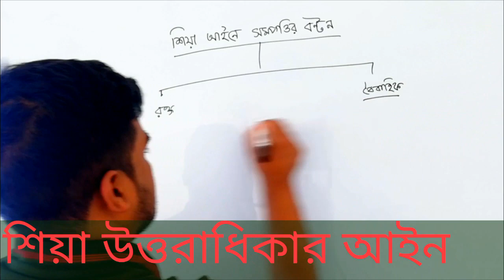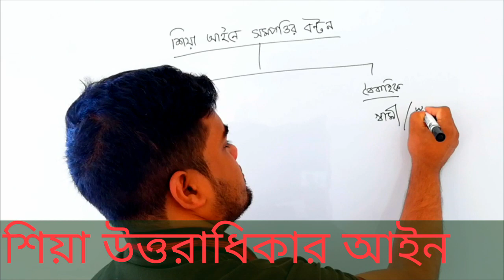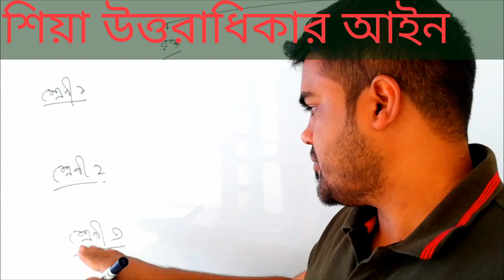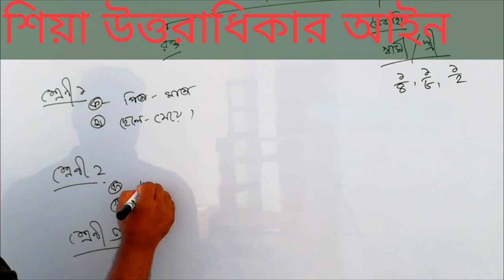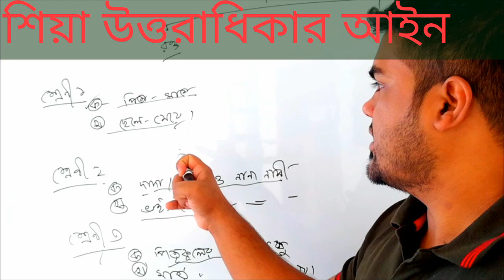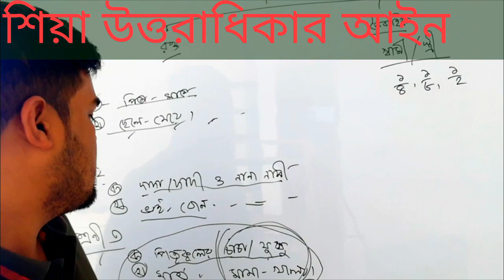islamic inheritance part 20 শিয়া আইনে উত্তরাধিকার satkahon ep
Searches related to শিয়া আইনে উত্তরাধিকার

শিয়াদের উত্তরাধিকার আইন
শিয়া ফারায়েজ
শিয়াদের উত্তরাধিকার
শিয়া উত্তরাধিকার আইন বই
শিয়াদের ইতিহাস
শিয়াদের পরিচয় দাও
শিয়াদের বই